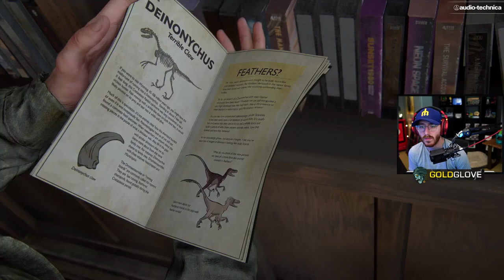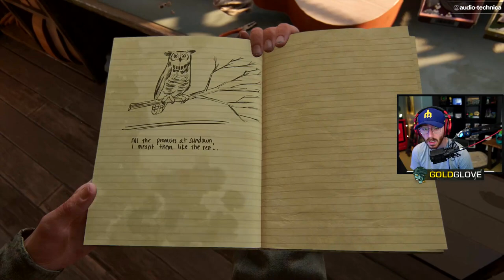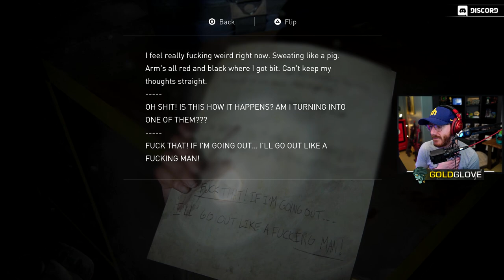The Last of Us 2 - Part 3 "SEATTLE - DAY 1" (Gameplay Walkthrough, Let's Play)